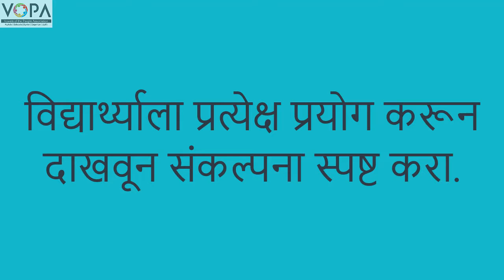3rd | Parisar Abhyas | Chapter 10 | पाण्याविषयी थोडी माहिती | V1 पाण्याची वाफ | Vschool